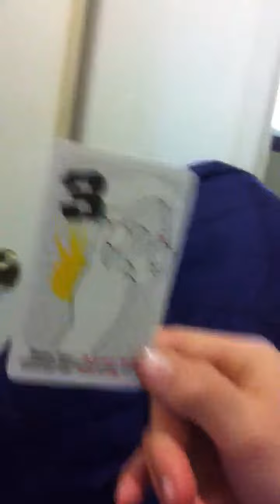Spazing cuponk player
Omg lol watch this video and more of my vids!